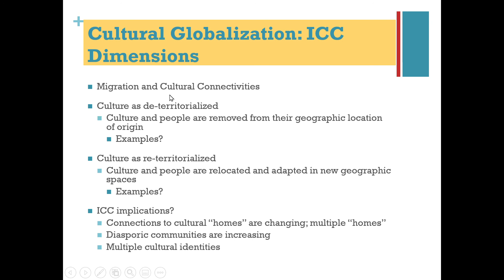Ch. 2- Video Lecture Part 8